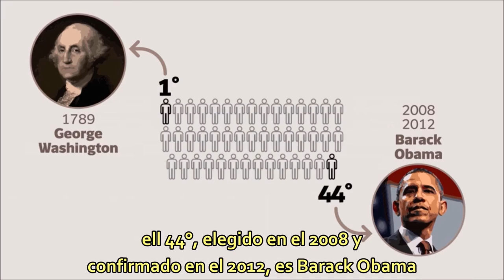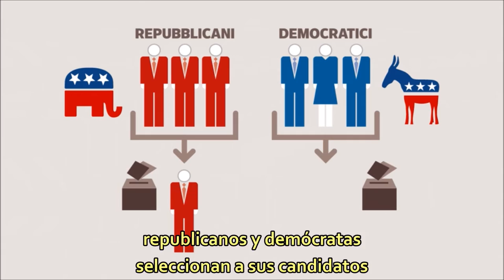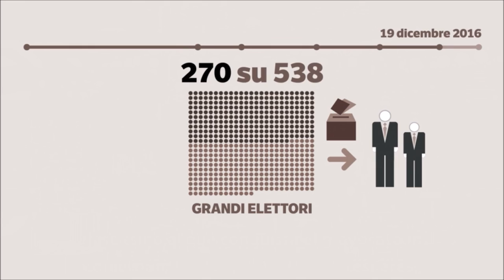Come si elegge il presidente degli Usa / Cómo se elige al presidente de los EU.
I cittadini statunitensi che votano elle urne o per corrispondenza non eleggono direttamente il presidente. Una breve presentazione del Corriere della Sera, sottotitolata da Puntodincontro, illustra il meccanismo dell'elezione. / Los ciudadanos estadounidenses que votan en las casillas o por correo no eligen directamente al presidente. Una breve presentación del Corriere della Sera, subtitulada por Puntodincontro, ilustra el mecanismo de la elección.